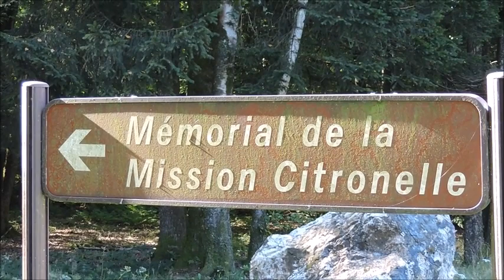Rando du Mardi 22 août 2023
Une rando pour ne pas oublier...!